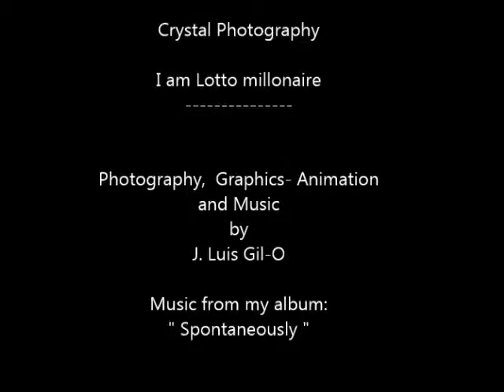Crystal Photography - I am Lotto millonaire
"  I am Lotto millionaire " is a song to flip out